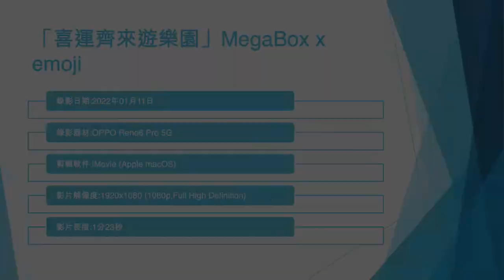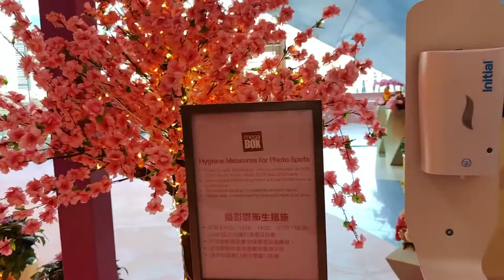「喜運齊來遊樂園」MegaBox x emoji - 2022年01月11日